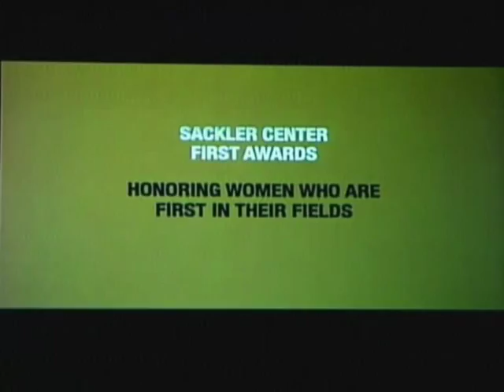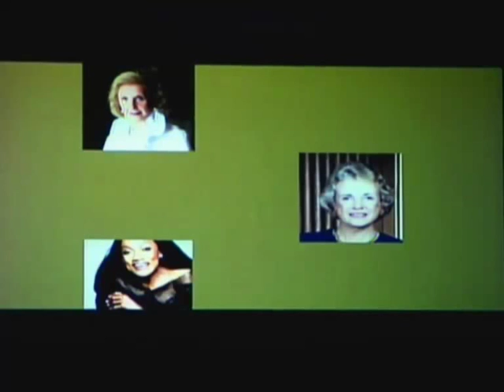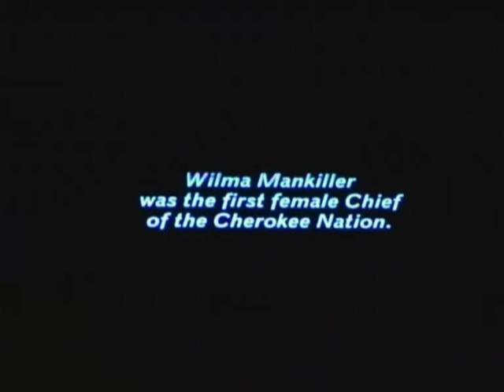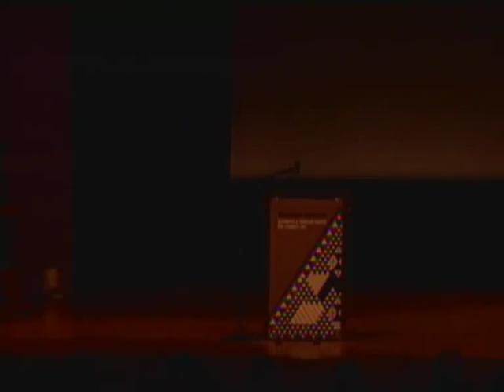2012 Sackler Center First Awards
In commemoration of the fifth anniversary of the Elizabeth A. Sackler Center for Feminist Art, the first center within an art museum to be devoted to the exhibition and study of feminist art, the Museum is honoring fifteen extraordinary women who are first in their fields.

Presented by Elizabeth A. Sackler and Gloria Steinem
Hosted by Soledad O'Brien and Laura Flanders.

Award designed by Judy Chicago.

Honoring

Marin Alsop,
Connie Chung,
Johnnetta B. Cole,
Wilhelmina Cole Holladay,
Sandy Lerner,
Lucy R. Lippard,
Chief Wilma Mankiller,
 (posthumous)
Toni Morrison,
Linda Nochlin,
Jessye Norman,
Associate Justice,
 Sandra Day O'Connor (Ret.),
Judith Rodin,
Muriel Siebert,
Susan Stroman,
Faye Wattleton.

Sackler Center Fifth
Anniversary Committee

Dorothy Abbott,
Beverly Ehrlich,
Nicole Ehrlich,
Stephanie Ingrassia,
Carol Jenkins,
Helen Kornblum,
Myrna Ruskin,
Elizabeth A. Sackler,
Gloria Steinem,
Regina Tully,
Lola C. West.

This event took place at the Brooklyn Museum Wednesday, April 18, 2012. Video courtesy of the Elizabeth A. Sackler Foundation.